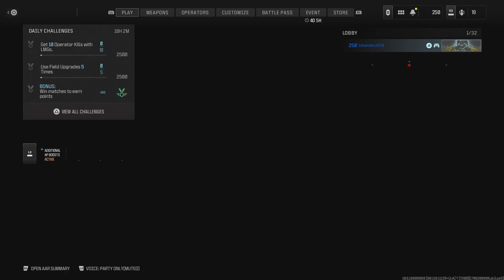Call of Duty: 61 Kills